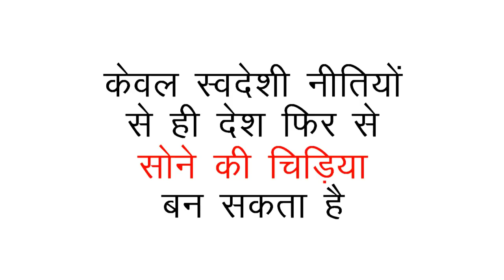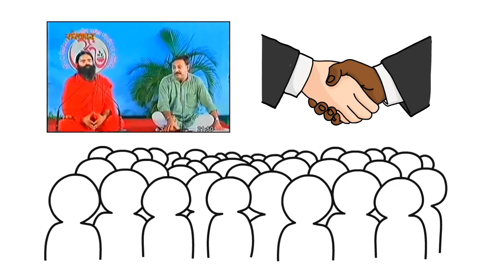Rajiv Dixit He was Vanished Biography in Hindi | life Story |Death Reason | Indian Social Activities